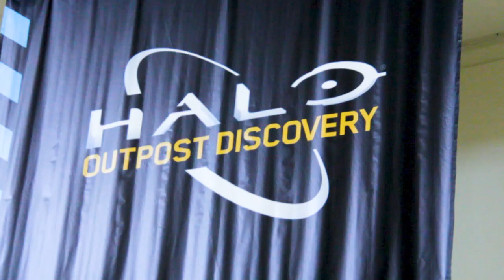Limbitless Solutions at Halo: Outpost Discovery Orlando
Limbitless Solutions participated in Halo: Outpost Discovery, a weekend-long event that allows visitors to step into the Halo games’ fictional universe, at the Orange County Convention Center July 5th-7th 2019.